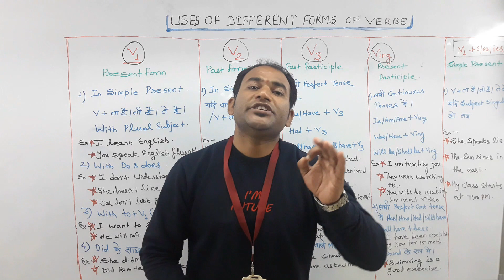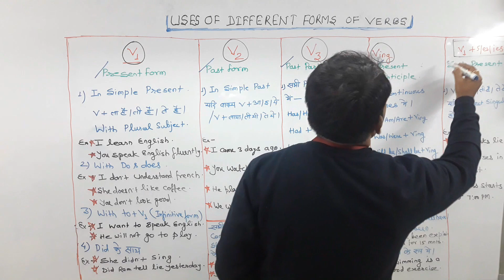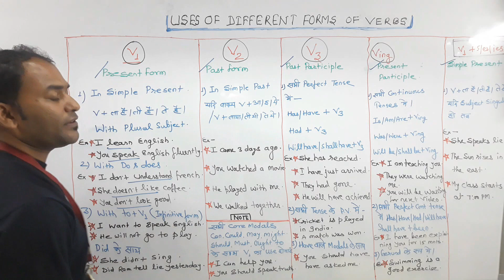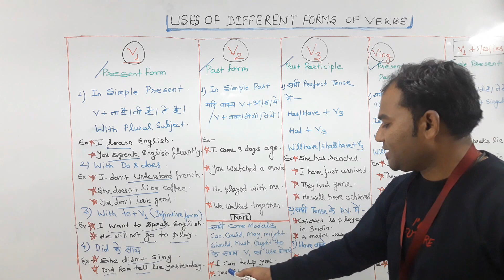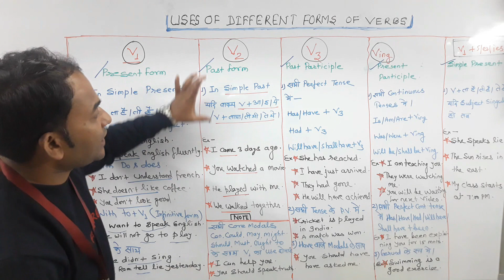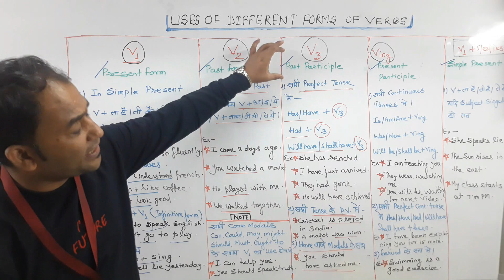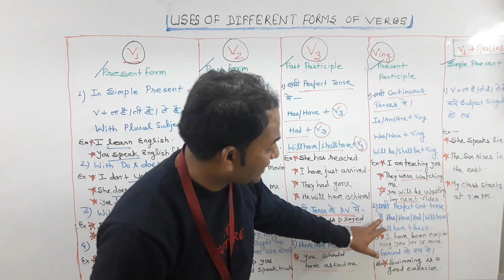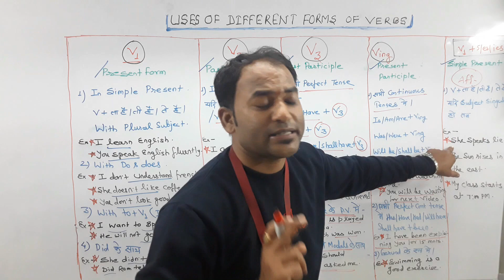v1,v2,v3,v4,v5 Uses of different forms of verbs, क्रिया के विभिन्न Forms का प्रयोग कब, कहाँ & कैसे ?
Must watch this full video for complete concept of Verbs. Where to use v1,v2,v3,v4,v5 Uses of different forms of verbs watch this full video to understand full concept & use it in communication.
The Miracle English Academy at Civil Lines, Near J.H.Govt PG collage, Betul, Madhya Pradesh, now a leading Spoken English, Personality Development & Competitive English Institute in District, was founded by Krishn Kumar Pardhe (Persuing PHD after MBA)Provides classes for basic to advance English learning to students of all age groups, professionals & housewives. Students of UPSC, SSC CGL, Banks, IBPS, CPO, NDA, CDS, and all competitive exams are provided with the relevant competitive English with fully printed notes & practice. If you have really zeal to learn English we will provide you the best & expertise solution of their problem. Our video lectures are also very through to provide you the best solution to your place. Kindly prefer our videos in case of any doubt. Our you tube channel “English Adhyapak Krishna Sir is in its growing stage mean has done & the max has to be done.
English for beginners, Moderate, fluent speakers & Experts.
How to talk in English : बिना अंग्रेजी सीखे आप भी अंग्रेजी मे बात कर सकते है।
Multiple uses of is/ am/ are : ये अकेला विडियो आपको सीखा देगा Is/Am/Are के सभी use
Multiple uses of Was / Were ये अकेला विडियो आपको सीखा देगा Was / Were के सभी use
Multiple uses of Will/ Shall : ये अकेला विडियो आपको सीखा देगा Will/ Shall के सभी use
Miracle English Academy Provides
Spoken English Classes, English Grammar, Business English, Objective English, Writing & Oral English
Spoken English Practice, Group discussion, Interview Classes
Our Spoken English Book “The Miracle English Book”
Basic , Advanced & Tricky Vocabulary
English Translation Practice
Daily English Capsule.
Our Spoken Sessions includes the practices of
Presentation, Speech, Role Plays, Conversation, Debate, Role Plays, Story Making & Telling, Interview Practice, Mock GD, Reporter Activity, Class room teaching, Decision Making Exercises & Case Studies.
Our Grammar Section Contains
Our Competitive Test Practices are
Error detection/Common error, Cloze Test, Sentence rearrangement, spelling mistakes, Reading Comprehension/ Unseen Passage, Vacabulary-Antonyms,synonyms, One word substituition, Fill in the blanks.
Our writing practice includes
English letter, Application, Essay writing, Business letter writing, story writing, script writing, spell well.
Test Series available for
Spoken English & Competitive English (weekly & topic wise)
You Tube: English Adhyapak Krishna Sir
Miracle English Academy & English Adhyapak Krishna Sir (Director & team)